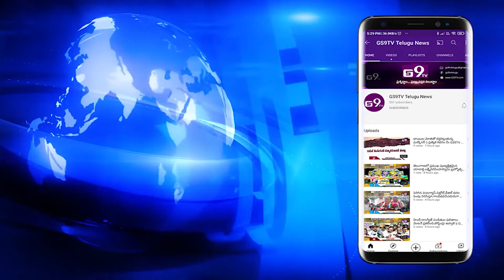వికారాబాద్ జిల్లా పరిధి లో ఆర్టీసీ బస్సు బోల్తా | GS9TV TELUGU NEWS